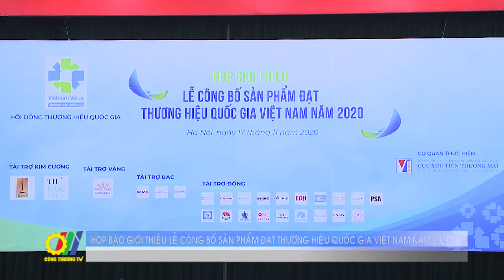Họp báo giới thiệu Lễ công bố sản phẩm đạt Thương hiệu Quốc gia Việt Nam năm 2020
Tại Hà Nội, Bộ Công Thương vừa tổ chức buổi giới thiệu Lễ công bố sản phẩm đạt Thương hiệu Quốc gia Việt Nam năm 2020. Đây là chương trình xúc tiến thương mại đặc thù, dài hạn và duy nhất của Chính phủ nhằm xây dựng, phát triển thương hiệu quốc gia thông qua thương hiệu sản phẩm…